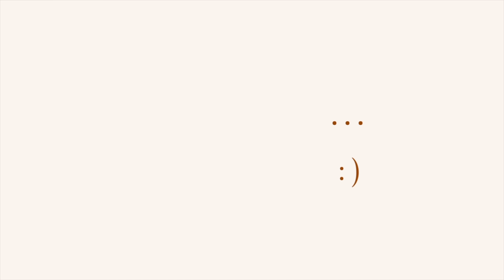7 LOOKS PRIMAVERA VERANO 2023 | Lucía Zaballos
Hola a todos!! Como podéis ver en el título hoy os traigo 7 looks para primavera/verano. Son looks siguiendo un estilo minimalista, casual y a la vez con estilo. Espero que os sirva de inspiración!! 💘🥰

Love,
Lucia.